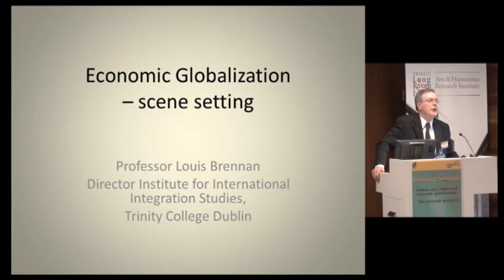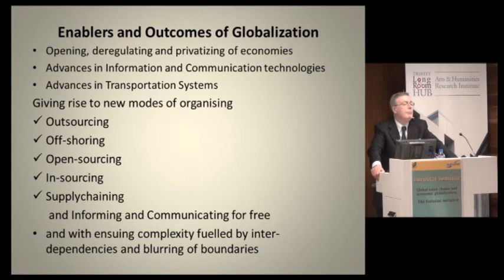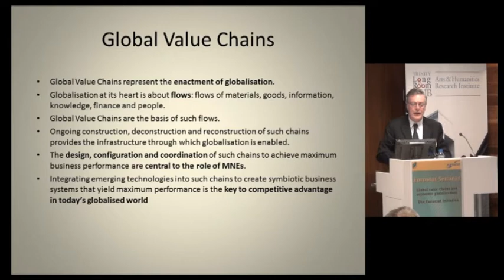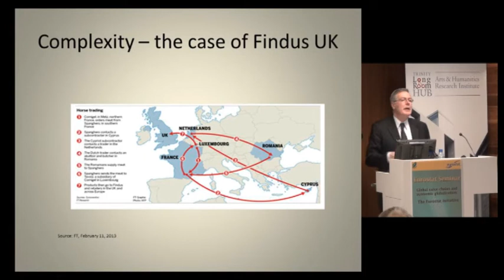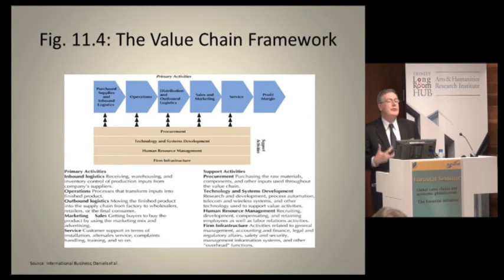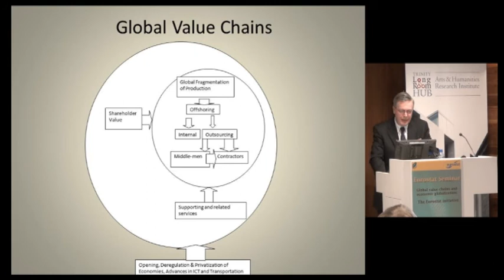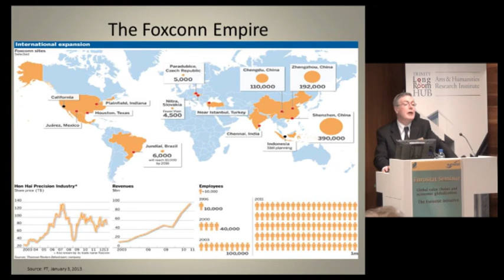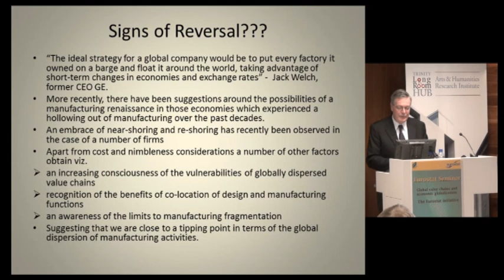Eurostat Seminar on Globalisation - Professor Louis Brennan, TCD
A special Eurostat Seminar on the measurement of Global Value Chains and Economic Globalisation was jointly hosted by the Institute for International Integration Studies of Trinity College Dublin and the Central Statistics Office in Ireland, on the 18th of April, 2013 in the Long Room Hub in Trinity College Dublin.  This seminar was a very important event as it marked the publication of the "Global Value Chains and Economic Globalisation -- Towards a New Measurement Framework" prepared by Timothy J. Sturgeon of the Industrial Performance Center or Massachusetts Institute of Technology (MIT).   This seminar also presented updates from the statistical offices of the European Commission (Eurostat), the United Nations (UN) and the Organisation for Economic Cooperation and Development (OECD).

Full details of the seminar can be found at the following